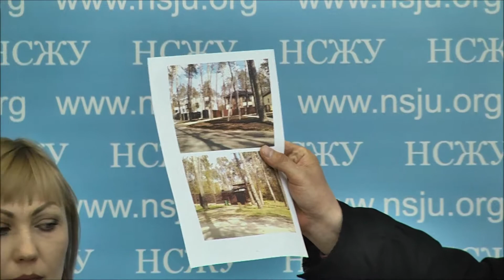Прес-конференція "Екологи й активісти виявили у НПП "Голосіївський" приватні маєтки відомих осіб"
Захід організовано Всеукраїнською молодіжною громадською організацією «Студентське братство» у рамках проекту «Захист і розвиток зелених зон у міських громадах України». Цей проект здійснюється спільно з громадською організацією «Екозагін», та громадською організацією «Зелена Платформа».

 Учасники: Олексій Василюк (заступник голови Національного екологічного центру України), Борис Дробот (директор Національного природного парку «Голосіївський»), Катерина Ракитянська (юрист Національного природного парку «Голосіївський»), Ірина Федорів («Громадський рух «Чесно», сайт «Громади Приірпіння»), Михайло Погребиський (ГО «Екозагін»), інші активісти захисту Нацпарку.

 Учасники оприлюднили інформацію, документи, схеми, по якій територія нацпарку (Біличанський ліс) всупереч закону «Про природно-заповідний фонд України» роздана під маєтки відомих людей та іншу незаконну забудову, зокрема сестри «діамантового прокурора» Олександра Корнійця, лідера музичного гурту "Друга ріка" Валерія Харчишина, президента спортклубу «Пересвіт» та засновник фрі-файту Андрія Старовойта, а також храму УПЦ Московського патріархату. Учасники заходу закликали правоохоронні органи порушити кримінальні провадження і розслідувати незаконну забудову території нацпарку.
 Ведучий заходу – голова громадської організації "Екозагін" Михайло Погребиський продемонстрував фотографії, на яких видно місця незаконної забудови в Біличанському лісі, який увійшов до складу національного природного парку "Голосіївський" згідно указу Президента України №446/2014 "Про зміну меж національного природного парку "Голосіївський" від 1 травня 2014 року.  Активіст розповів, що їх організація приділяє увагу збереженню цілісності всієї території НПП "Голосіївський": урочище Бичок, урочище Теремки, Біличанський ліс (площею 6462,62 га), та наголосив, що будь-яке посягання на територію НПП "Голосіївський" – це не просто грубе порушення закону "Про природно-заповідний фонд України" та відповідного Указу Президента, а й кримінальні дії, що підпадають під статтю 252 КК України "Умисне знищення або пошкодження територій, взятих під охорону держави, та об'єктів природно-заповідного фонду".

 Проект «Захист і розвиток зелених зон у міських громадах України» реалізовується ВМГО "Студентське братство" у співпраці з Національним екологічним центром України у рамках програми Climate Forum East II за підтримки Європейського Союзу, Австрійської агенції з розвитку та Австрійського Червоного Хреста.
Зміст цього заходу є винятковою відповідальністю ВМГО "Студентське братство" і не може розцінюватися як такий, що відображає точку зору НЕЦУ, Європейского Союзу, Австрійської агенції з розвитку та Австрійського Червоного Хреста.